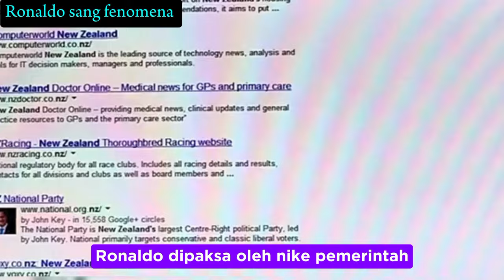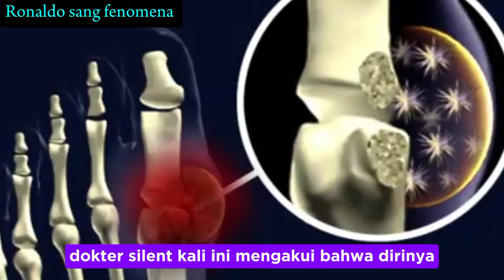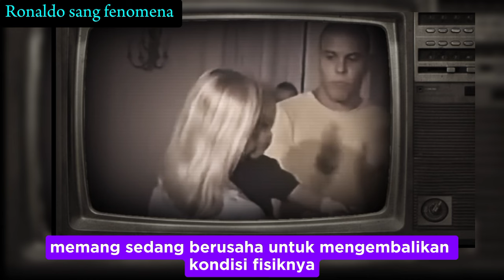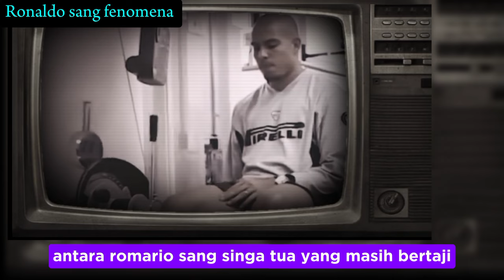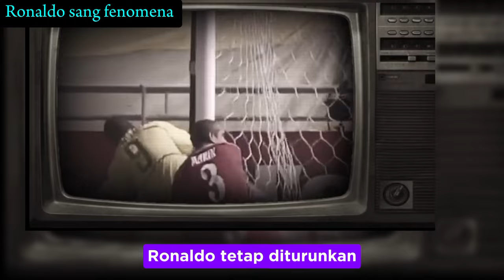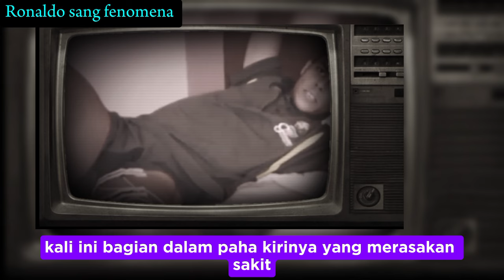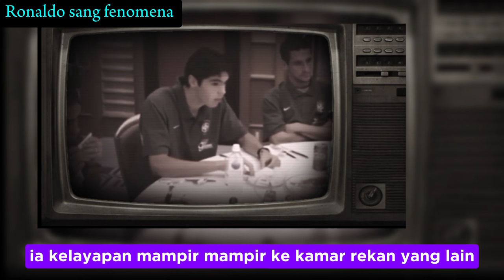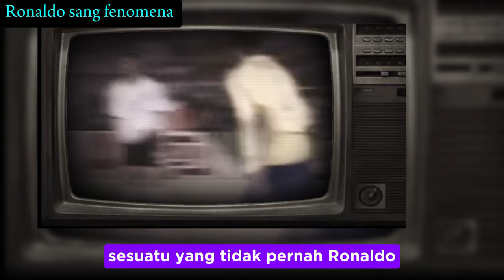Ronaldo Nazario & anomali di dua edisi final piala dunia 1998 & final piala dunia 2002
Ajang Piala Dunia tidak mungkin dilepaskan dari sosok penyerang Brasil yang berjulukan ”Sang Fenomena”, yaitu Ronaldo Luis Nazario de Lima. Dia lebih dulu menyandang nama besar Ronaldo dibandingkan dengan Cristiano Ronaldo (Portugal) yang juga bernama panggilan Ronaldo.